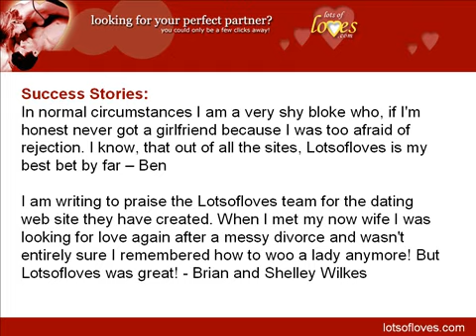Free Internet Dating Service, Singles Dating Services UK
We offer free online dating and matchmaking service for singles. We provide the perfect place to meet likeminded men and women. Join us now and find your soul mate in no time.